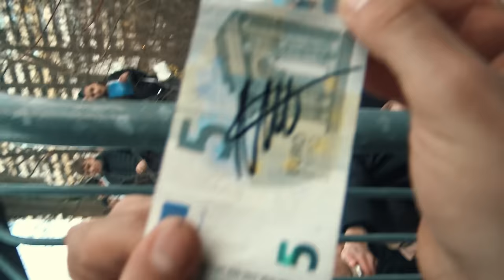NIMO - LASS MAL SEHN (prod. by Chryziz)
NIMO - LASS MAL SEHN

Produzent : Chryziz
Master: HP
Videoteam: IT‘S A WRAP